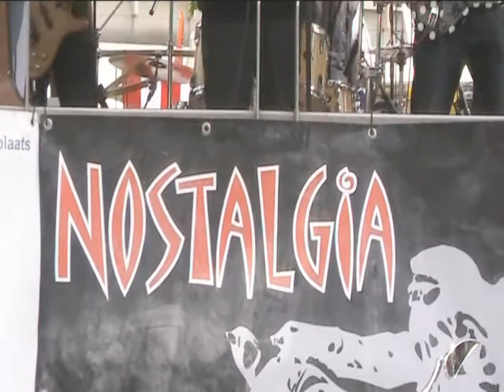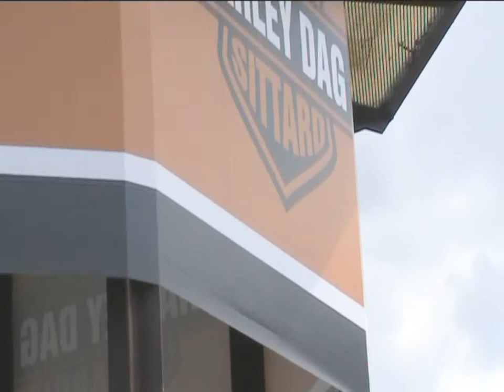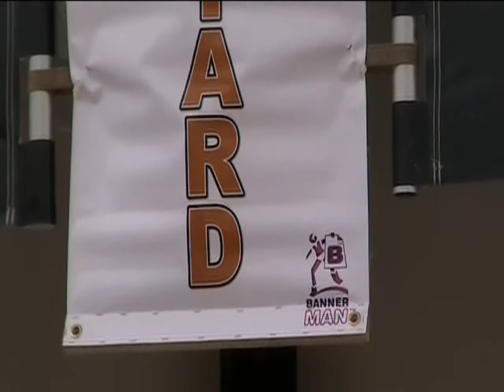Harley Dag Sittard 2010.WMV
A few video fragments of the Harley Day in Sittard Netherlands.
Recorded on May 16th 2010 in HD 720P.
Sunny weather, a band playing, a few beers with friends. What else do you need?  Enjoy the video !!